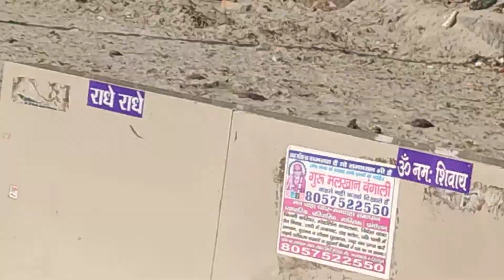एक सुबह श्री गंगा किनारे बांसुरी की धुन के साथ Very good morning with great artist 🙏🌸🌿